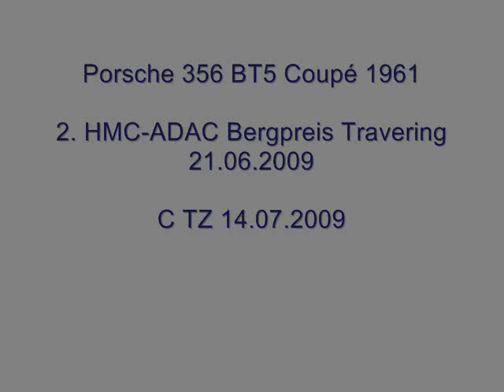Porsche 356 BT5 1961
Porsche 356 BT5 Baujahr 1961 beim 2. HMC-ADAC Bergpreis Travering 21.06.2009